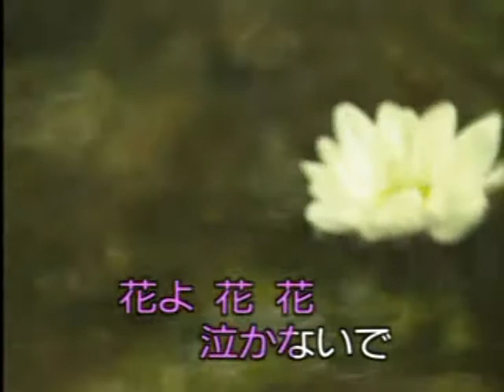花のワルツ 北市信義歡樂班 麗琴 唄